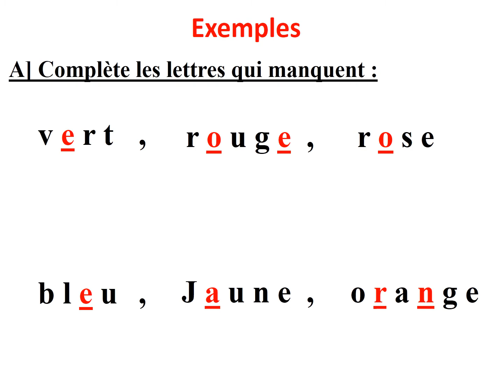3eme les couleurs